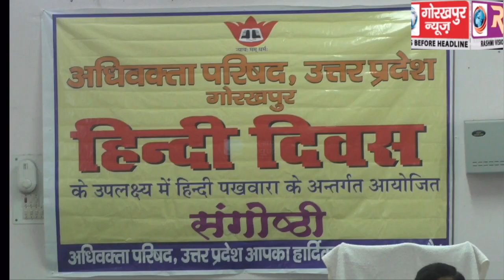अधिवक्ता परिषद ने दीवानी कचहरी में आयोजित किया हिंदी पखवारा पर संगोष्ठी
अधिवक्ता परिषद ने दीवानी कचहरी में आयोजित किया हिंदी पखवारा पर संगोष्ठी, किया गया हिंदी भाषा पर चर्चा